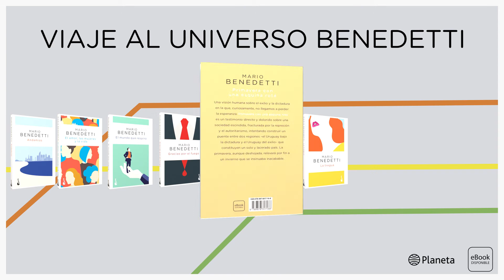Viaje el universo Benedetti (toda la colección) | Booket - Planeta